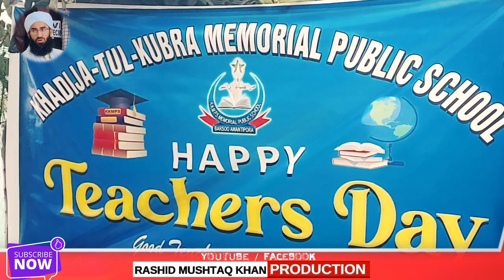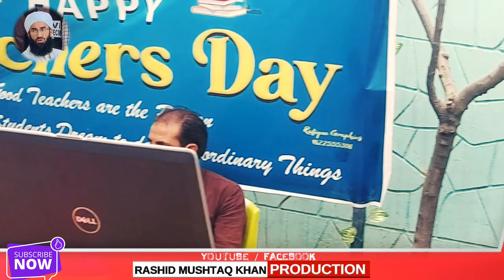Naat e Shareef || Hafiz Ashiq Hussain Markazi || naat Sun ker Dil ko Sukoon Milta Hai